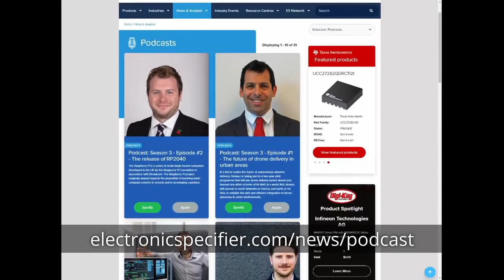A Life in Data - Klaudia Gowero | Head of Data Management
00:00 Start
00:51 Childhood and early career
03:15 Creating a Data job
06:40 Selling the Data role to the Business
15:21 Boundaries between the different Data roles
19:00 Biggest problem for Data Scientists
20:34 Using Data with Machine Learning and Artificial Intelligence
21:54 Most common Business Data issues
24:12 Signs your Business doesn't have Data under control
27:14 Limited experience with Coding/Software Engineering
27:54 Job titles
29:49 Burnout leading to a break and a new job
35:15 Noticing burnout too late
37:38 Maintaining a sustainable pace
41:53 Gaining perspective on work/life balance
42:50 Current role as Head of Data Management at Encompass
45:14 Approach to optimization and automation
47:10 The future of Data
49:00 Joke of the Show!

| Helping You Get Ahead in Tech!